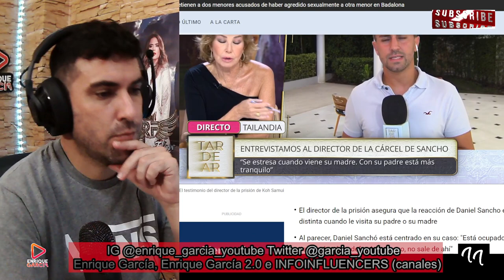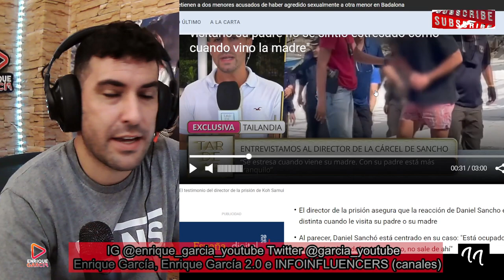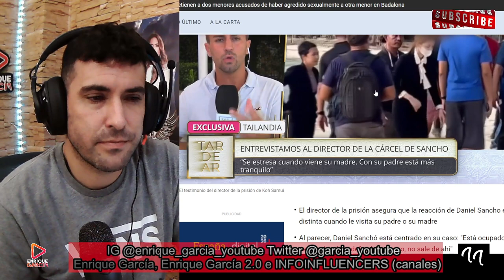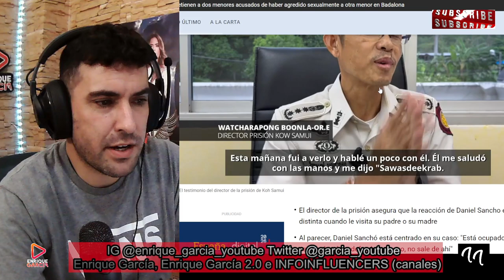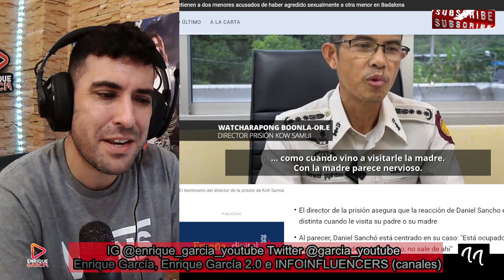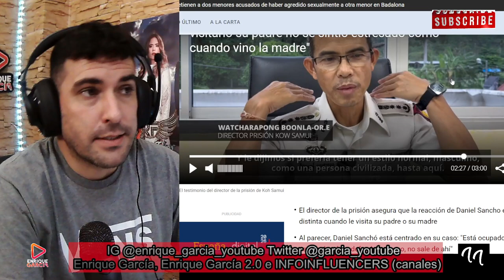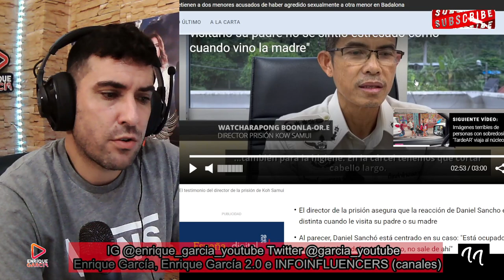FILTRAN el estado de salud de Daniel Sancho, tras ser VISITADO por la madre y Rodolfo Sancho